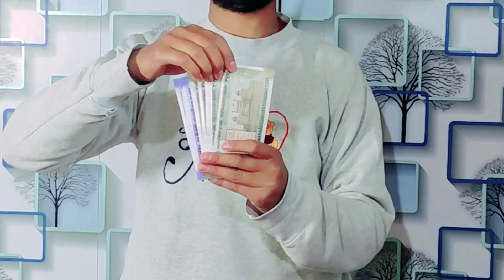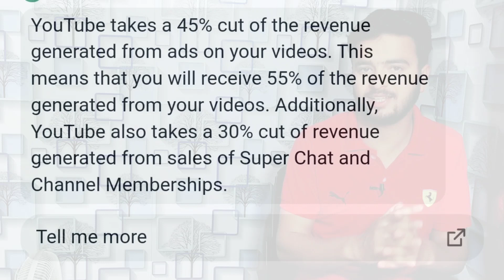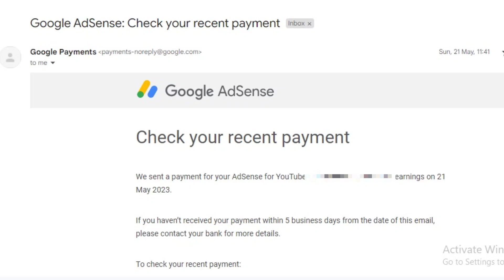My ist payment kitna aaya... Youtube sa paisa kab aata hai यूट्यूब सा बैंक अकाउंट में पैसा कब आता है